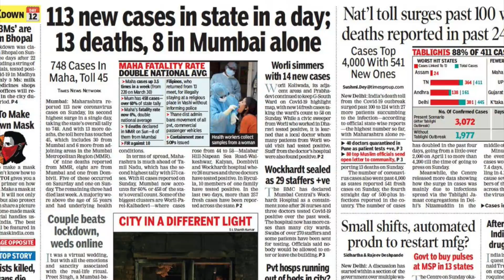Sie finden ein lebendig begrabenen Baby, als sie für ihr tote Tochter graben!!! wahre Geschichte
Hallo 👋  und herzlich willkommen auf unserem Kanal liebe Freunde.

Unsere Inhalte beziehen sich hauptsächlich auf wahre Geschichten aus der ganzen Welt.